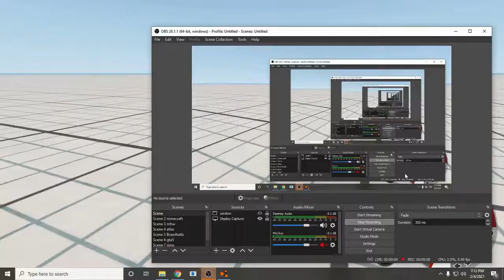notorious chase ep2 leaders of the future